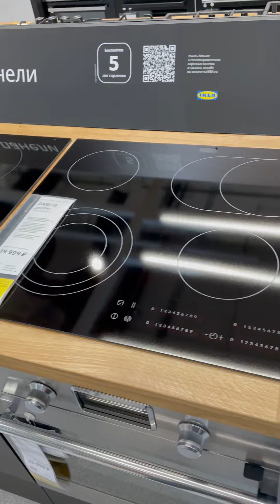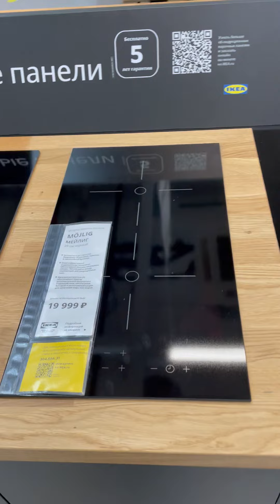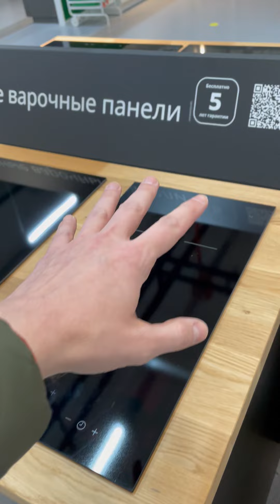Варочная мини-панель на кухню. Преимущества этого варианта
Хорошее решение, о котором многие даже не догадываются. Много интересных материалов публикую на своих каналах: